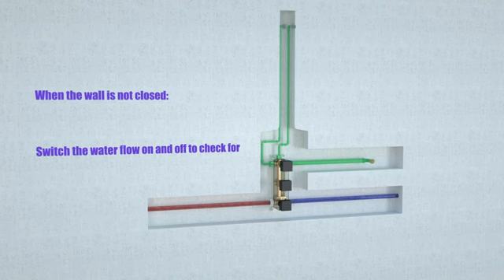Black Luxury Waterfall Rainfall Shower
Transform your shower experience into a lavish retreat with our Opulence Cascade Black Luxury Shower Faucet. Immerse yourself in the soothing embrace of a waterfall and rainfall shower, enhanced by advanced thermostat valve mixers for precise temperature control. Elevate your daily routine with opulent design and cutting-edge technology.